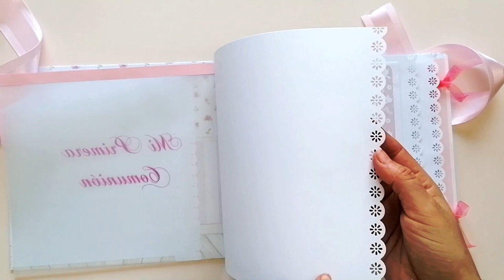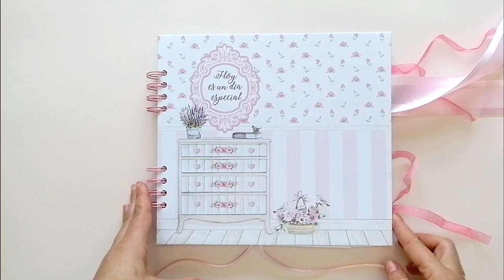LIBRO DE FIRMAS Y FOTOS "Un día especial"